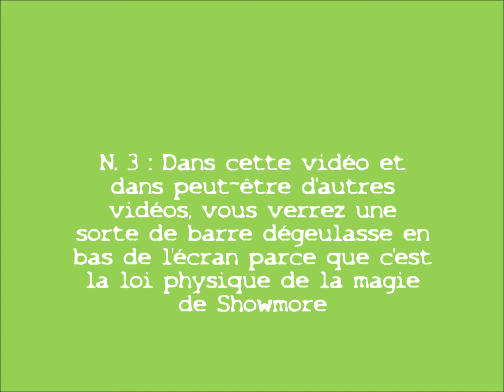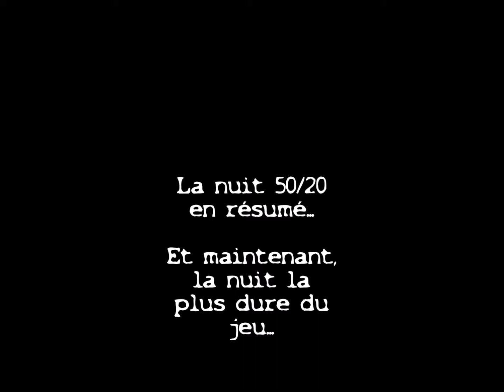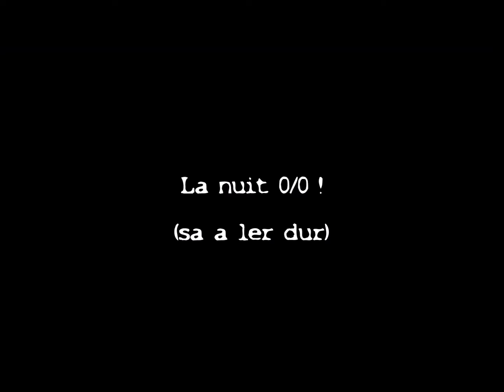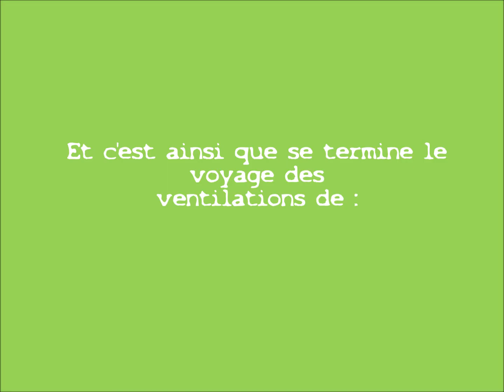Five Nights at Freddy's Ultimate Custom Night - Partie 1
Bonjour c'est VBGaming et aujourd'hui, après de courtes présentations (et un cours de physique magique), vous allez pouvoir visionner un gameplay de FNaF UCN (sauf que sans commentaire c'est nul donc il y a du montage quand même).
PS: Désolé pour la qualité légèrement douteuse mais bon Movie Maker c'est que Movie Maker hein...